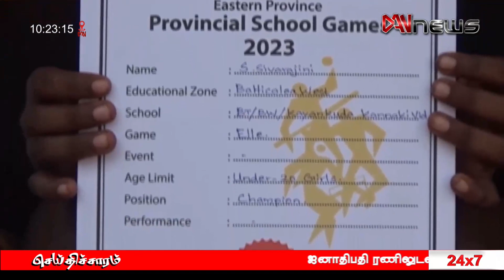டான் காலை 10 மணி செய்திகள் | 12.09.2023